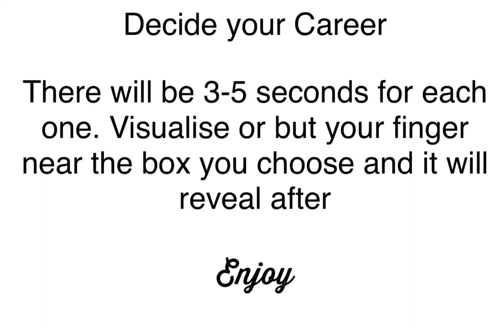Choose your NRL Career/Please Like and Subscribe/ More Content Soon